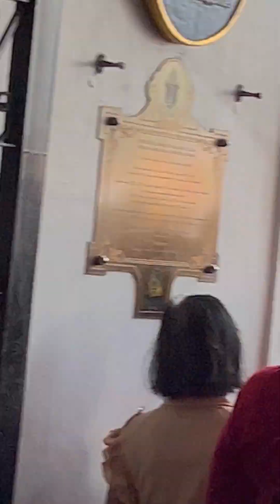VIVA STO. NIÑO!